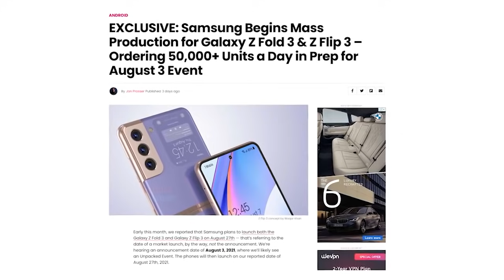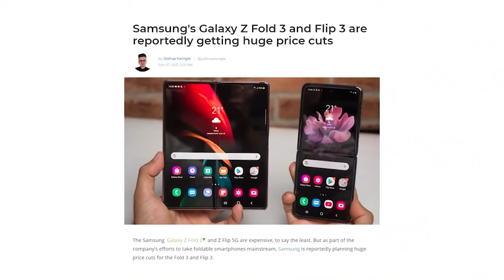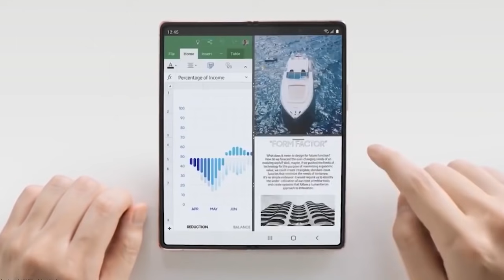سلطان الهواتف من سامسونج || Galaxy Z Fold 3